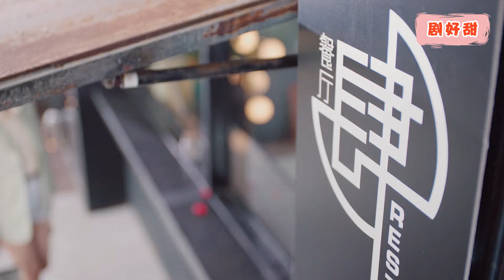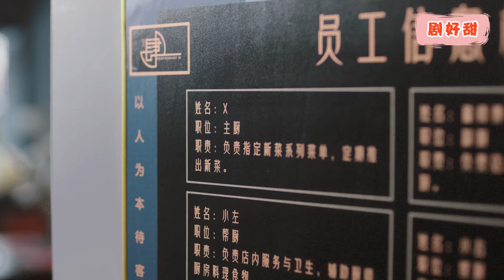灰姑娘剛把總裁臭罵一頓，下秒他就成了自己的頂頭上司，這下慘了！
申英和鄭道二人從一開始的互相看不順眼，到兩人偏偏被分到同一個組，各呼“冤家路窄”的同時卻擦出了愛情的火花。鄭道作為一個毒舌上司，對申英百般刁難，隨著時間推移，也漸漸地發現了對方身上美好可愛的一面。